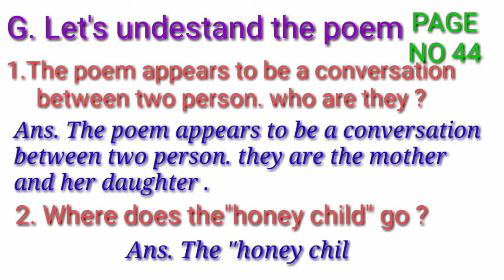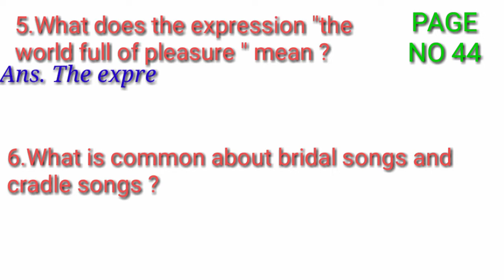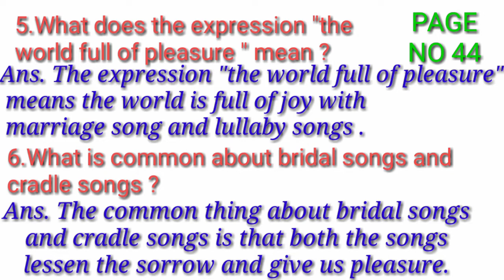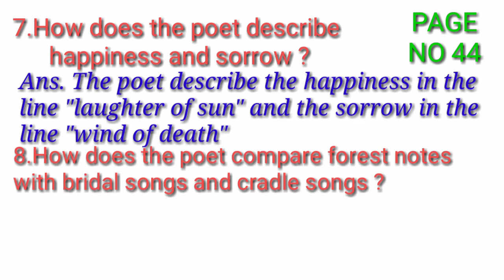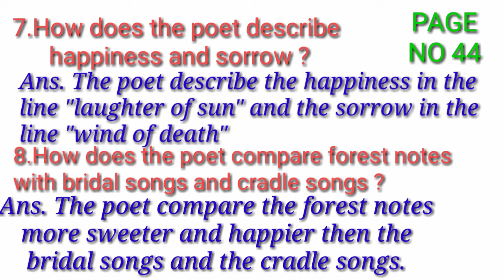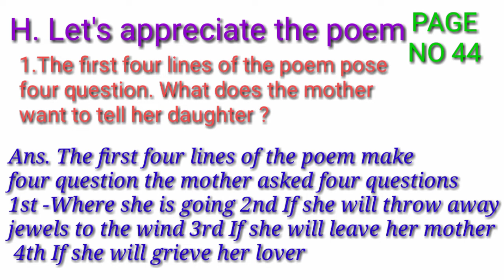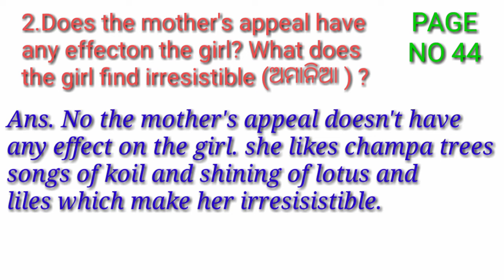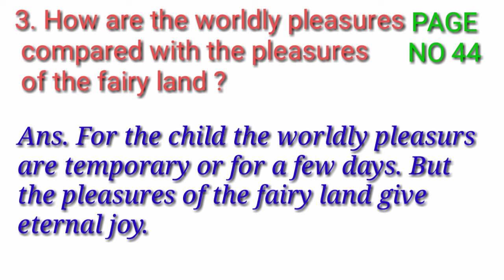VILLAGE SONG QUESTION ANSWER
QUESTION ANSWER OF VILLAGE SONG

HI I AM KUNJABIHARI MAHAKUD

This video is a lession for 10th class students.this video made on the basic of 10th class text book to understand the lession better.

LINK- Quick review for exam

THIS CHANNEL GIVES LESSION FOR CLASS 10th and also motivate the student to work hard for better feture with motivational vedio